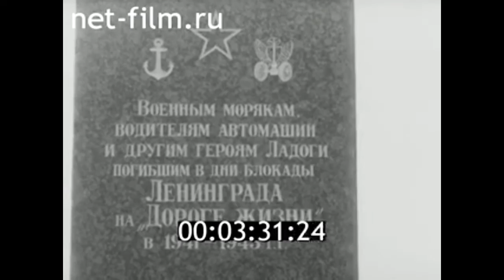1972г. п. Осиновец. музей "Дорога жизни". Всеволожский район Ленинградская обл